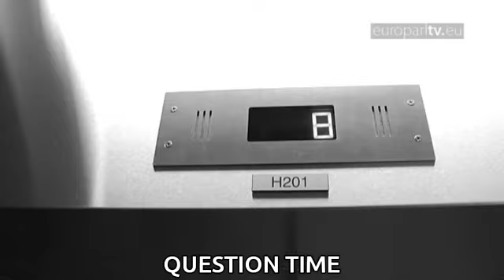GMOs are back at the Parliament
MEP Frédérique Ries explains how a new proposal on GMOs would leave the ultimate decision on their cultivation to states - as long as they can justify it.

EuroparlTV video ID: b1605601-a762-413e-83fa-a3ca011fe45d